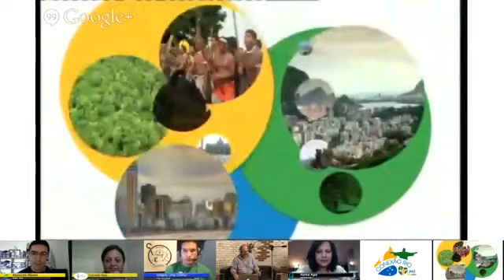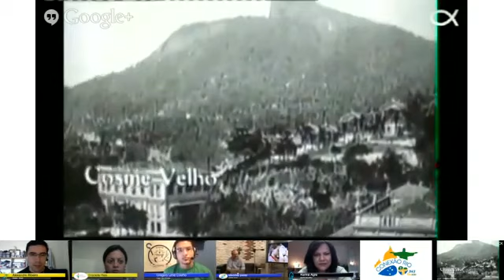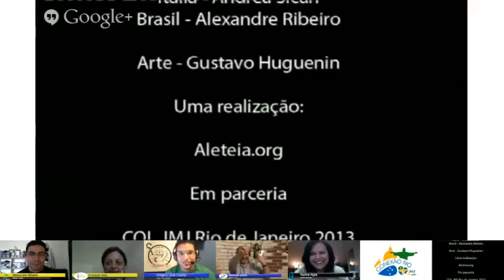Conexão Rio 27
Conexão Rio é um programa com uma proposta baseada totalmente
na transmissão via internet com uma plataforma que permite a participação
simultânea de diversos convidados. Conexão Rio, ao vivo de Roma,
mostra as principais iniciativas que estão sendo feitas antes e que vão continuar como legado após a JMJ Rio 2013.